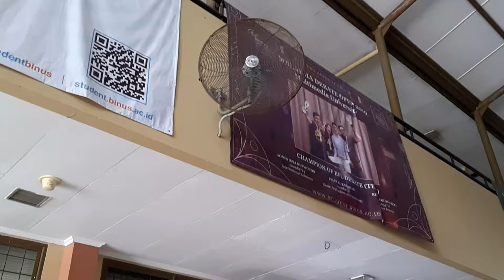Wall mounted Industrial Fan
# Fan
This is CKE Wall mounted Industrial fan. It's metal design, meant for Industrial.

# Very Old
Installed long time ago.

# Location
Binus University Kijang

Jakarta Barat, Indonesia.

# LBRY
There is no **Dislike** nor Like button in LBRY.

And no Demonetization as well. Not even in LBRY Dictionary.

Also resistant to censorship. LBRY is legion.

 Only by ISP ban LBRY access to Block creativity and free speech, but we'll then use VPN or just 1.1.1.1 DNS.

Only user control their content. Not even single corporates.